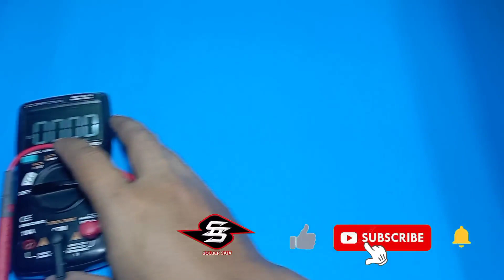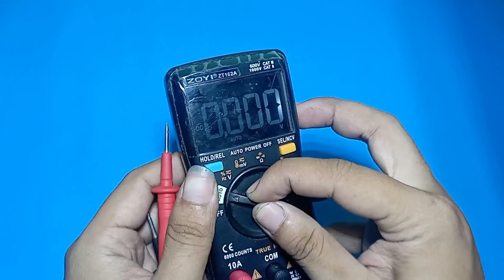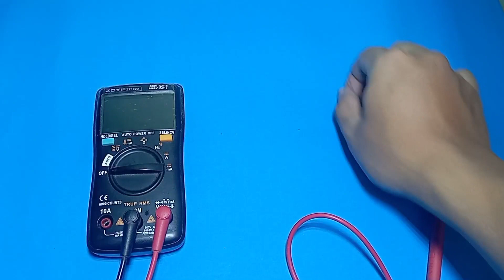cara memperbaiki Multitester digital Rusak tidak bisa mengukur Amper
cara memperbaiki Multitester analog / digital rusak / eror dengan mudah gratis sperti vidio di atas merk Zoyi ZT 102 A